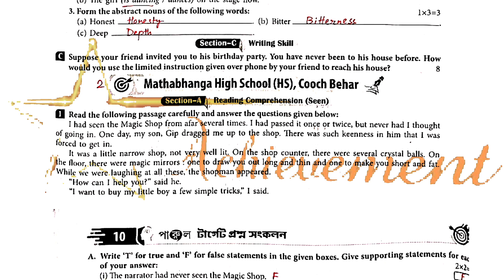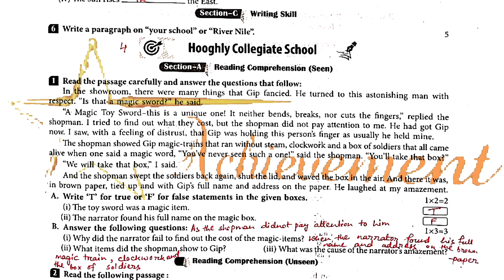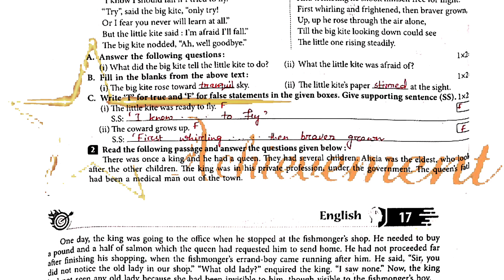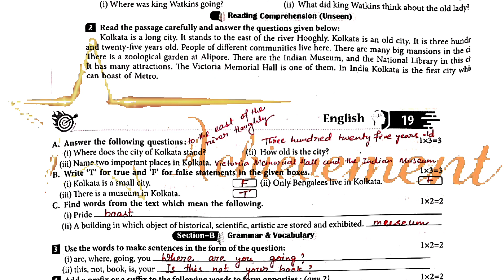Parul target 2023 class-6 English 2nd summative